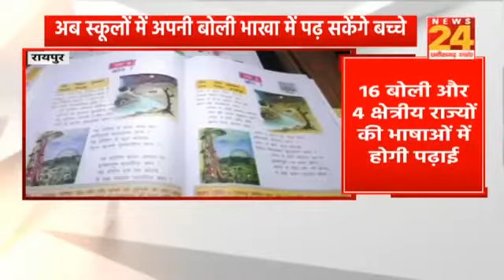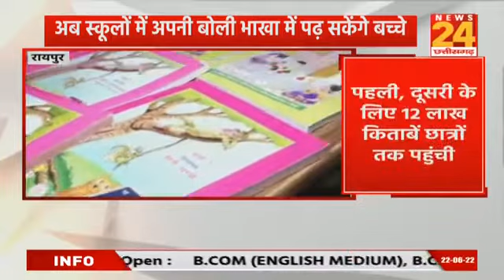Raipur में अब अपनी ही बोली और भाखा में पढ़ सकेंगे बच्चे